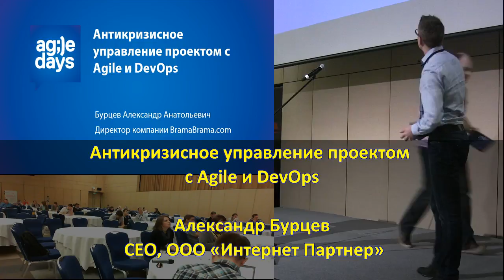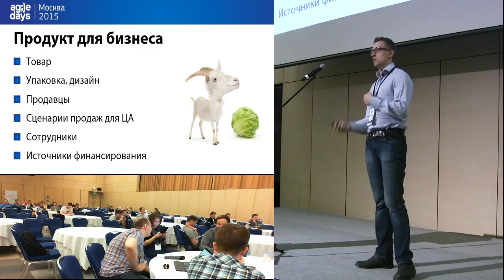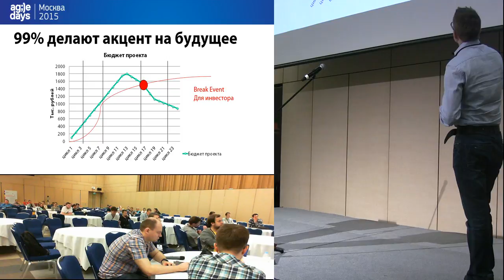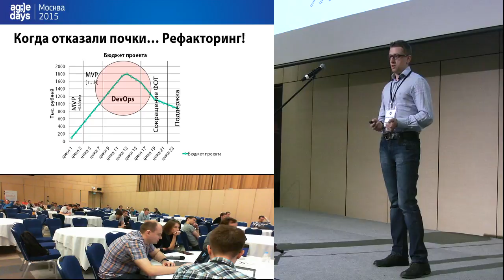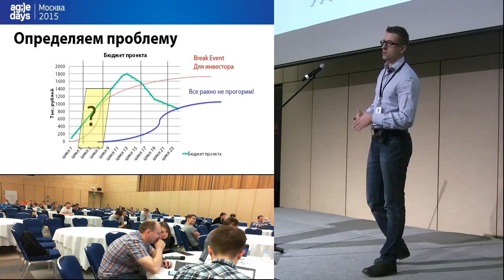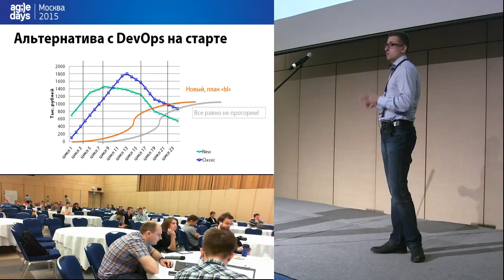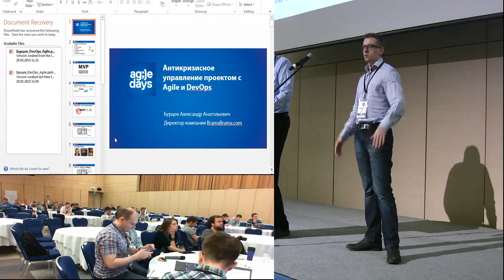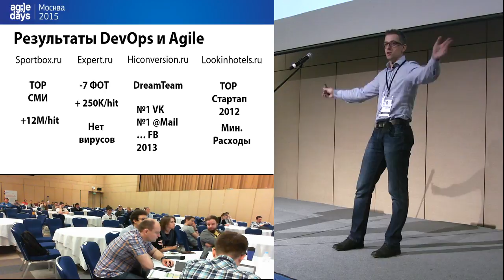Александр Бурцев, Антикризисное управление проектом с Agile и DevOps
Agile становится все более популярным среди стартапов и молодых технических предприятий, но все ли так безобидно и перспективно для Заказчика и Разработчика ПО, а для Инвестфонда или бизнес-ангела?
Я раскрою некоторые принципиальные моменты в использовании Agile и DevOps для антикризисного управления проектом, для построения бережливого производства. Покажу основные ошибки при выборе Agile для стартапов, которые приводят к неминуемым конфликтам и авралам. Дам простой рецепт правильного использования данных методик и инвестиций для экономного и эффективного развития сложного проекта на примере WEB-сервисов.